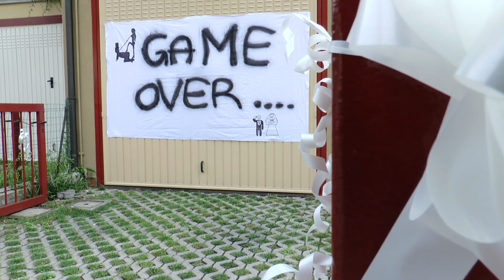Emanuele e Barbara | Wedding Trailer 2014 | Location Villa Luciana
Oppure contatta Innamorati al 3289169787. Innamorati Wedding Studio